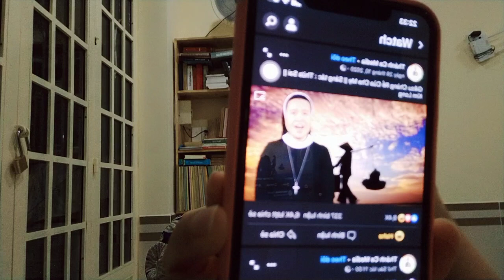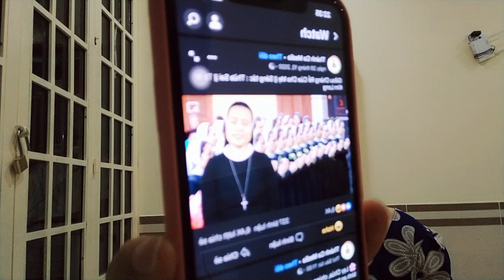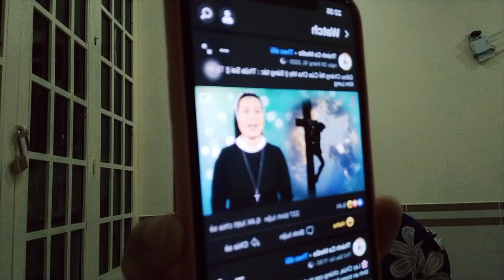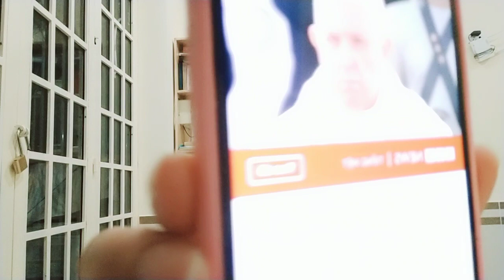MA SƠ LẤY CHỒNG LÀ DÊ SU